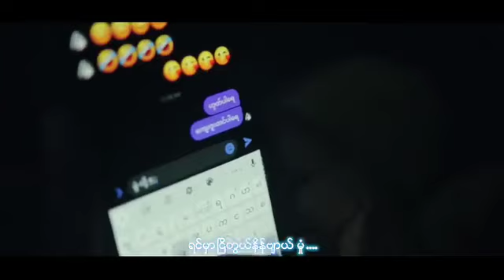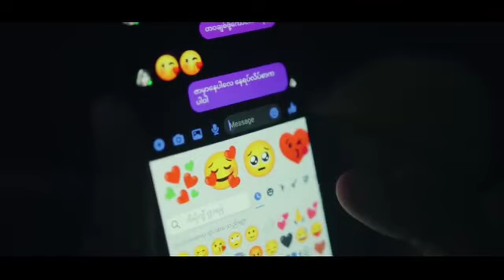မူံ ~ တေးဆို ~ ဇွဲဟိန်း